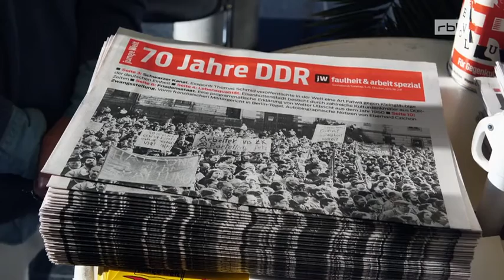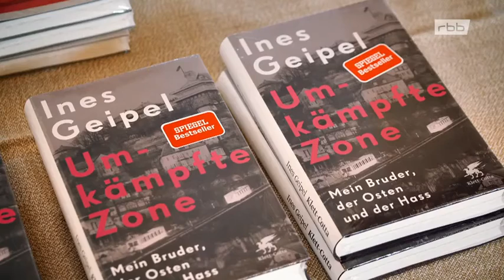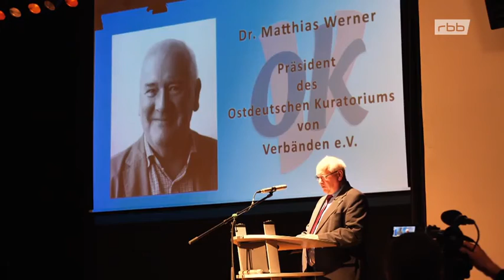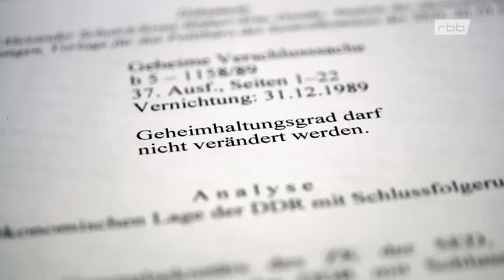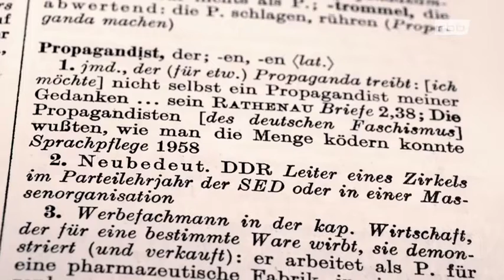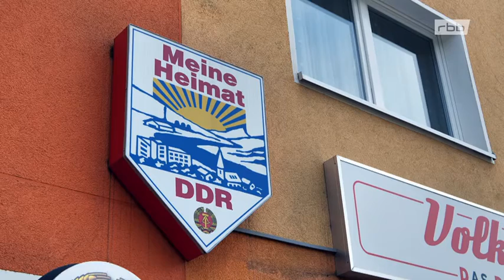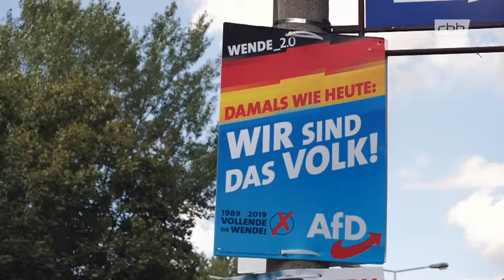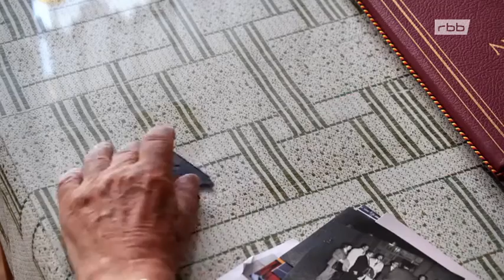Die verschwundene Heimat - Wie sich der Osten an die DDR erinnert Doku (2019)